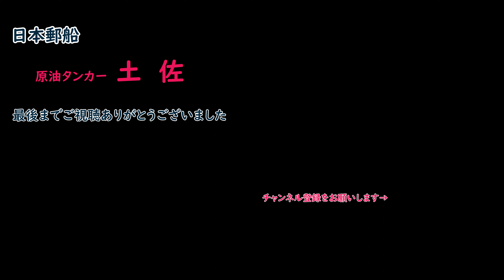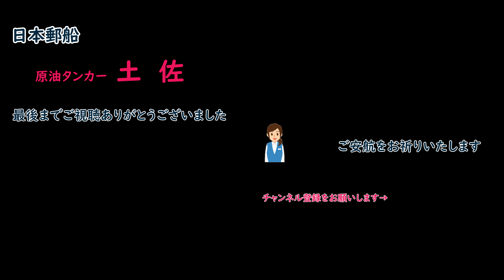30万重量トン原油タンカー ４隻で東京ドーム満タンです。日本郵船の「 土佐 」菊間沖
VLCCの一般的な全長は約330ｍで東京タワーや東京駅とほぼ同じ、船体の幅は約60mで甲板の大きさはサッカーフィールドを縦に3面並べた大きさとほぼ同じです。

Crude Oil Tanker
TOSA

IMO : 9343388
名前:土佐
船舶タイプ - 一般:タンカー
船種 - 詳細:原油タンカー
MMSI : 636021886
コールサイン：5LGE3
旗:リベリア [LR]
総トン数: 159,930 t
DWT : 299,986 t
長さ x 幅 : 333 x 60 m
築年：2008年
建造：IHIマリンユナイテッド呉（現JMU）
母港：東京